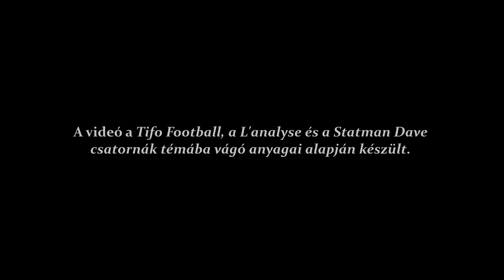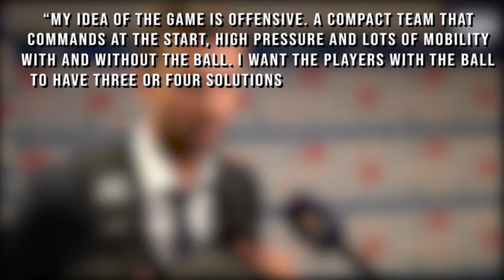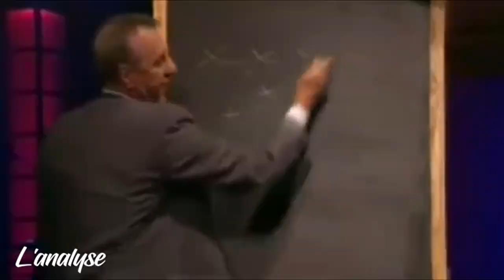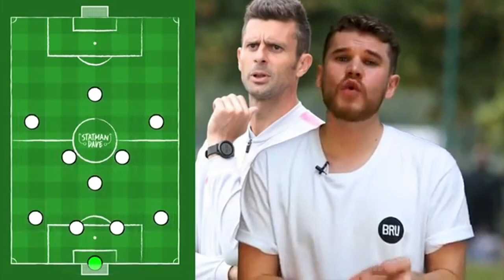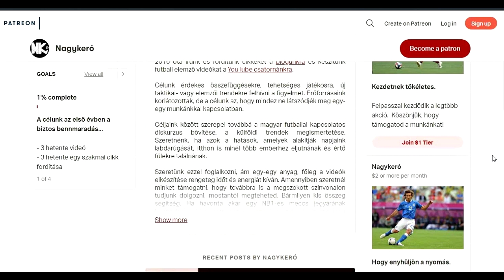Motta 2-7-2: kamu vagy a jövő futballja?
Thiago Mottát szokatlan játékfilozófiája és elképzelései miatt egyre többször emlegetik futballberkekben. Többször hangoztatta, hogy a jövő formációja a 2-7-2! Csak lózung vagy tényleg ez a jövő futballja?

A Nagykeró blog és vlog szerkesztői vagyunk és teljesen rendszertelen időközönként a futball világával kapcsolatos videókkal támadunk.

Források – YouTube:

BCHDGaming: THE 2-7-2 THIAGO MOTTA FORMATION IN FIFA 19!!! - FIFA 19 Career Mode Experiment

GFA Coaching: Guardiola coaching session with Bayern Munich

João Nuno Fonseca: IMPORTANCE GK Position, Julian Pollersbeck

Statman Dave: How Thiago Mottas 2-7-2 Could Be The Future Of Football?

Wiloo: Pourquoi le 2-7-2 de Thiago Motta est une arnaque

► Artist Attribution Music Credit: "Mike Mineo" Track Name: "Let Me Be The One" Music written and performed by: Mike Mineo • Mike Mineo on YouTube • TOURING INFORMATION Licence: Creative Commons Attribution-ShareAlike 4.0 International (CC BY-SA 4.0) - Full licence • Music released by: Chill Out Records ––– ♪♫ FREE DOWNLOAD ♫♪ ––– ► Download "Let Me Be The One" for free